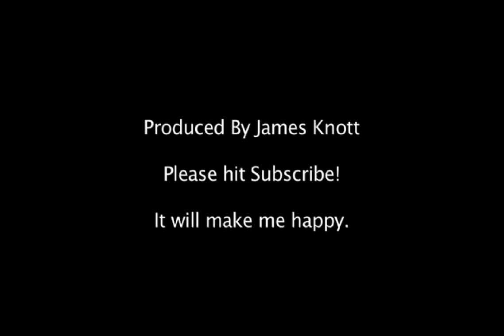Bananas Lose Weight Time Lapse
Have you ever thought about bananas losing weight?  They are doing it all the time.  Hurry up and eat yours before it is too late!

This video was shot with a Sony HC-46 Mini DV camera in photo mode using the "interval record" option.  It took a photo every 10 minutes for 56 days.  I then used Final Cut Pro 6 to edit it down into this short little video.

The bananas were purchased at Giant Eagle in Lewis Center, Ohio.

Music was purchased from the Studiocutz Music Library.  The song title is "Computer Science 60."

Transcript: "A banana is a nutritious snack, low in fat, but full of Potassium, Vitamin C and other great nutrients.  But they aren't just changing color while they wait for you to eat them.  They are also losing weight.  Moisture is slowly escaping and the starches in the fruit are converting into sugars - making the banana sweeter.  But how much weight is lost, I put 5 pounds of bananas in my time lapse studio to get an idea.  Over the course of 56 days -- nearly two months -- well beyond the window of being edible - the bananas lost 4 pounds and the needle on the scale continued to drop.  It makes me wish I would have kept shooting, but I think what we have here will give you some food for thought.  So go eat those bananas in your kitchen before it's too late."